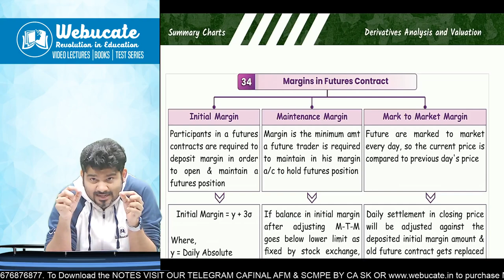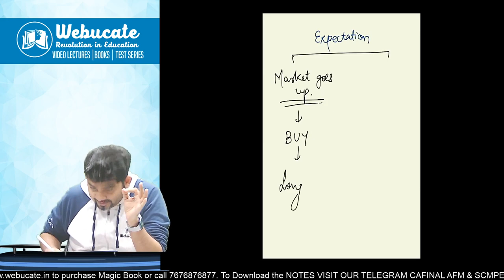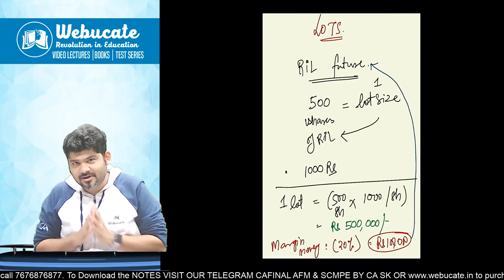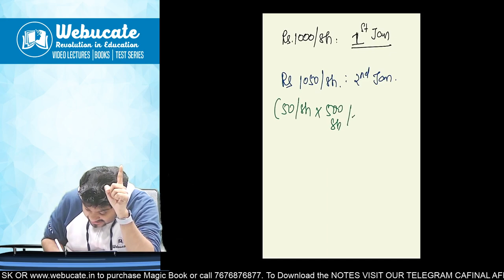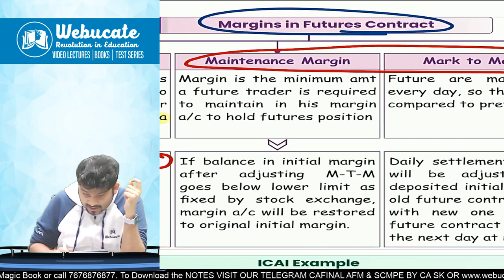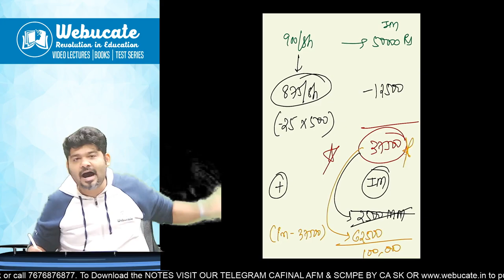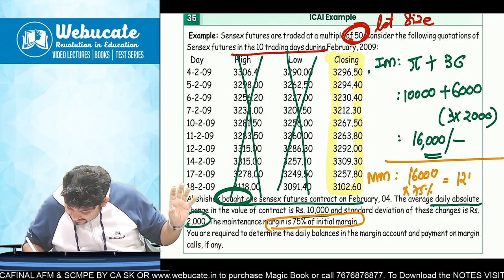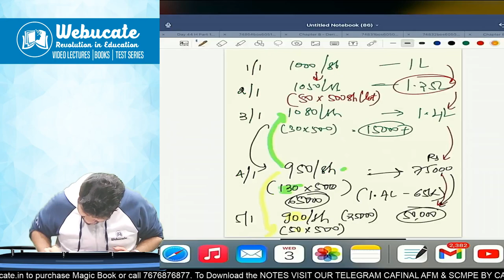CA FINAL AFM | MARGIN IN FUTURES CONTRACT DERIVATIVES | SANKALP KANSTIYA